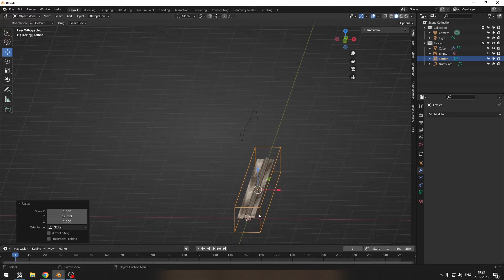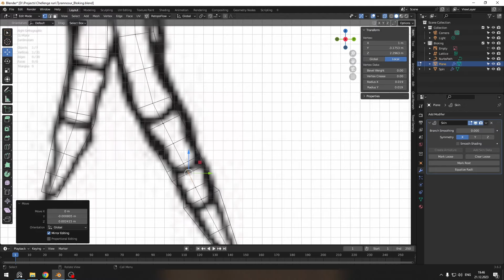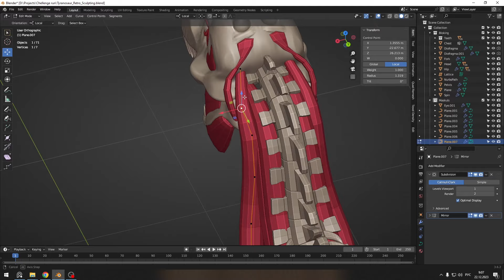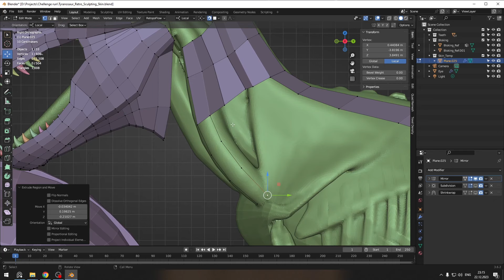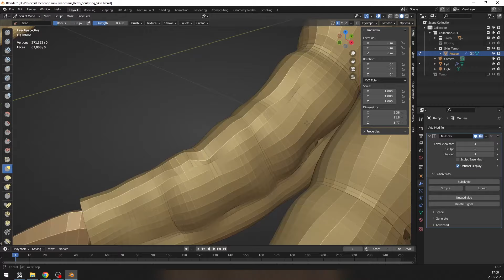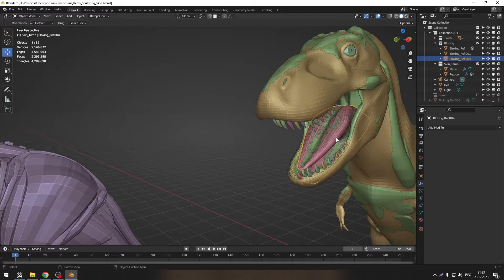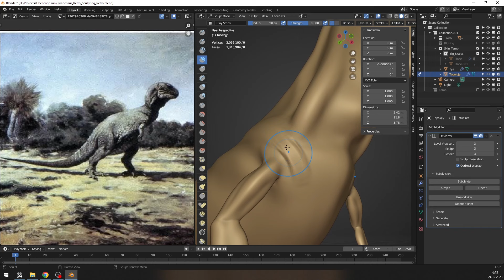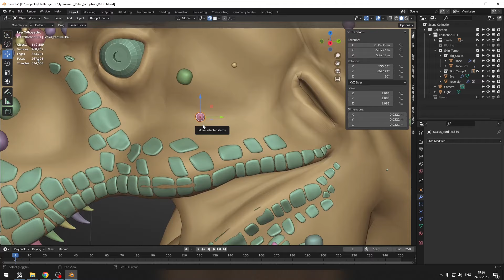Tyrannosaur speed sculpt blender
Tyrannosaur speed blocing and sculpt in blender fool version. see more in this playlist.